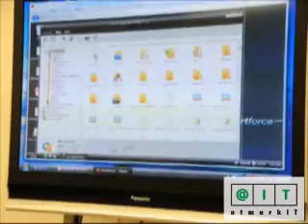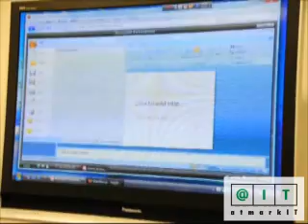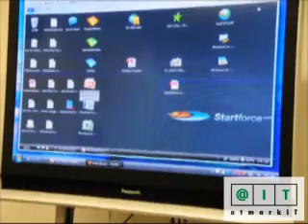Startforce demonstration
A 'webtop' solution for enterprise users from Startforce. In this video, they are showing the SaaS service with Firefox. They explain it's a variation of VDI(virtual Desktop Infrastructure).